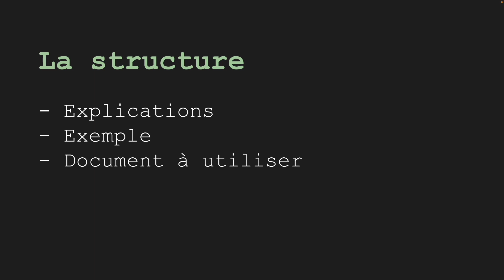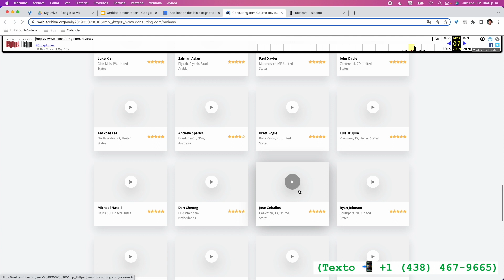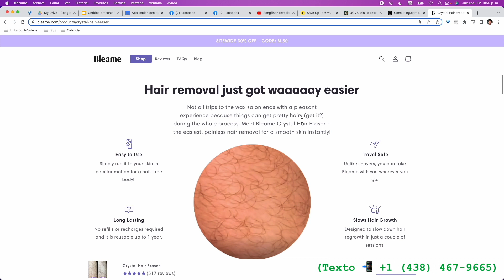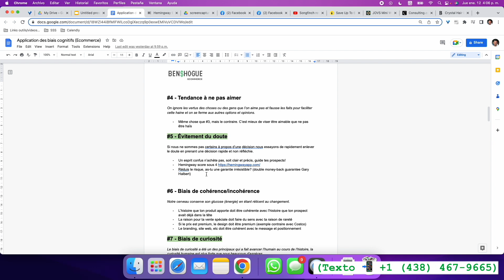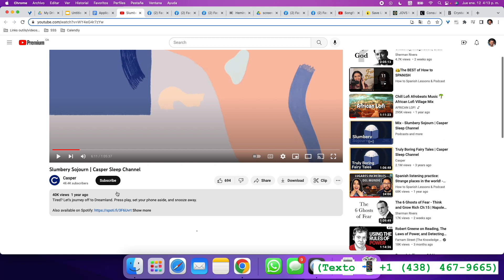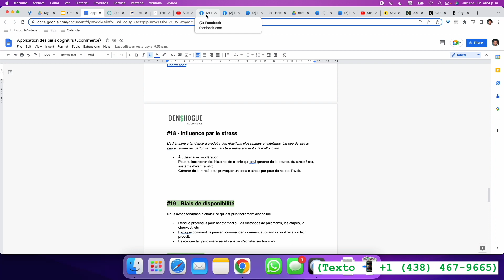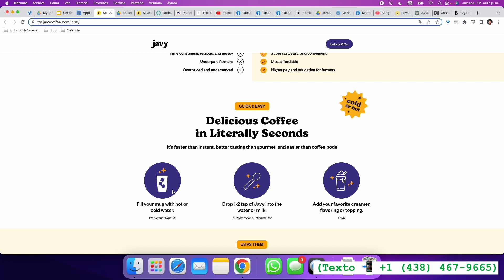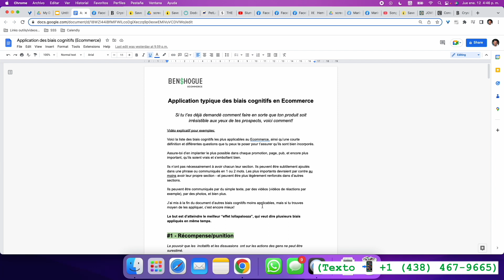Application Avancée des Biais Cognitifs en Ecommerce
Application des 21 biais cognitifs au Ecommerce pour exploser les ventes, monter les CTR, CVR, AOV et bien plus. Voici le document
Si tu veux savoir comment je peux t'aider à scale ton entreprise en ligne, réserve un appel avec mon équipe